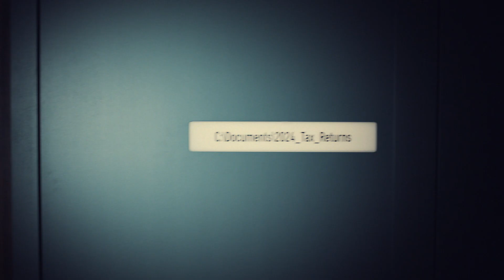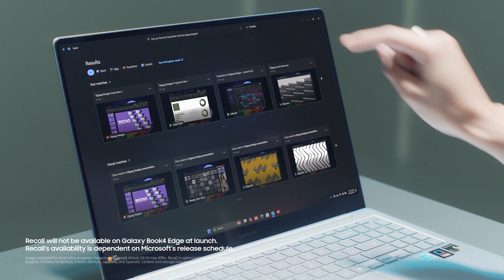Galaxy Book4 Edge: Officiell film | Samsung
Galaxy AI möter Copilot+ PC. Hitta det du behöver direkt samtidigt som du håller allt tryggt och säkert på din dator. Anslut också dina enheter för ett sömlöst arbetsflöde! Läs mer

Copilot Phone Plugin är tillfälligt inaktiverat på grund av produktuppdateringar från Microsoft. Den uppdaterade Phone Plugin förväntas vara tillgänglig i början av 2025 beroende på Microsofts lanseringsschema. Besök supportsidan för Phone Plugin för mer information.